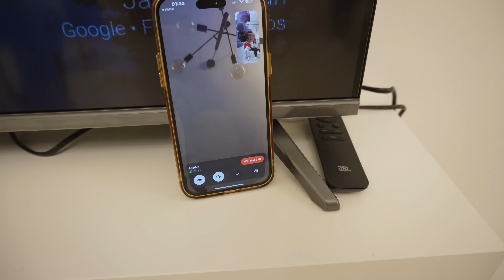فاجئنا جوسلين ب اهلها في دبي 🇦🇪 بعد غياب طويل مؤثر 🥹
فعلوا زر الجرس🛎 حتى يصلكم كل جديد
 بحبكم كتير حبايبي❤️
وعنجد شكرا للدعم🥰=

_t=8aVvWQ0cobt&_r=1
 سناب شات 👇🏻